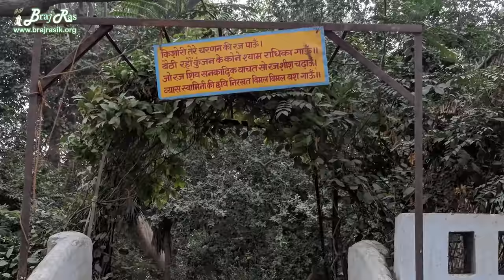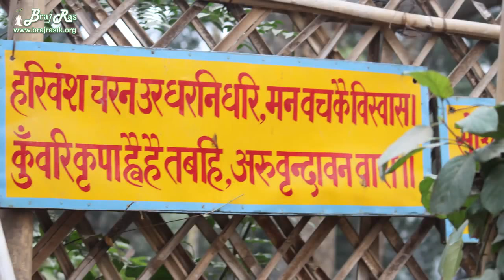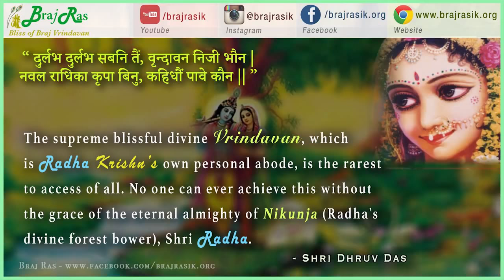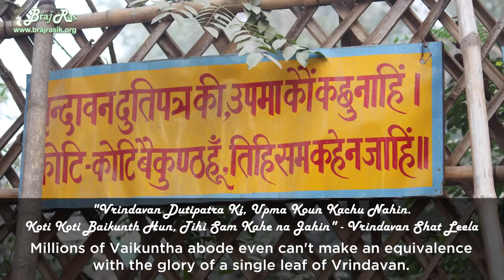मदन टेर, पुराना वृंदावन // Old Vrindavan Memories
Madan Ter, Purana vrindavan darshan